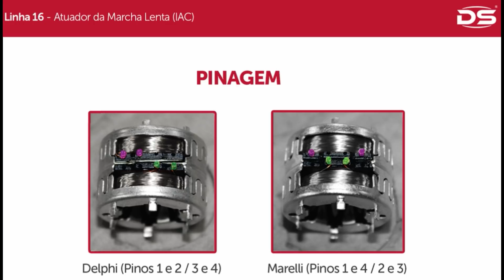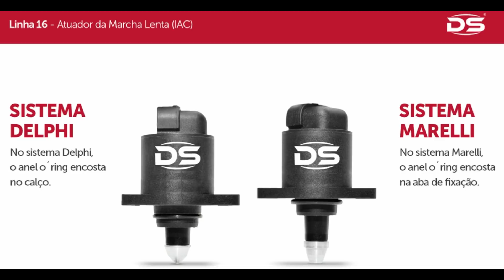Tudo Sobre TPS (Sensor de Borboleta) e Motor de Passo do Seu Carro - Vídeo nº 337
ESSE VÍDEO VOU MOSTRAR TUDO QUE VOCÊ SEMPRE QUIS SABER SOBRE TPS, O FAMOSO SENSOR DE BORBOLETA E O MOTOR DE PASSO DO SEU CARRO, COM DICAS, TESTES E MUITO MAIS.

Quer comprar peças da Intermec, Iguaçu, HB Automotive e DS? Na Karmapec você encontra.